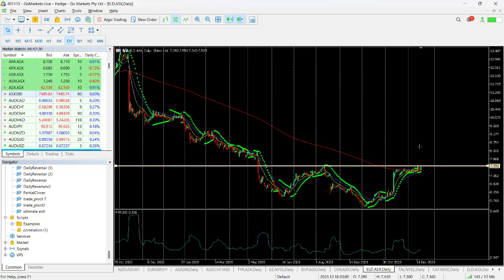ASX Chart of the Day - ELD - long term double bottom pattern set up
Elders Limited (ELD) is an Australian agribusiness company provides livestock, real estate, feed and processing, wool agency services, financial planning, grain marketing services to rural and regional customers primarily in Australia and New Zealand. It also operates red meat supply chains in Indonesia and China